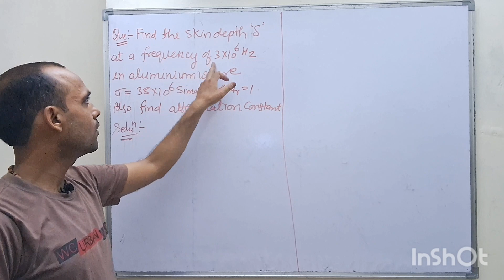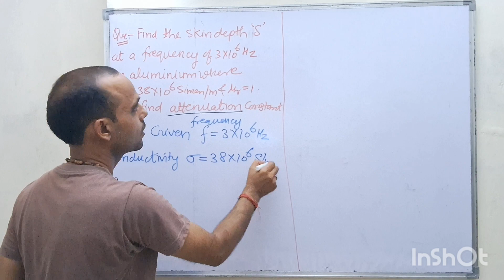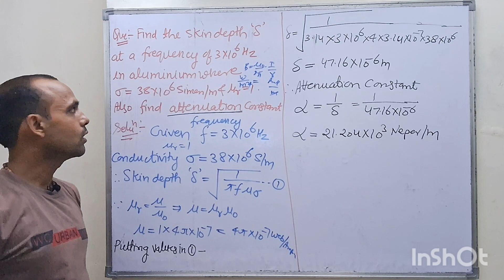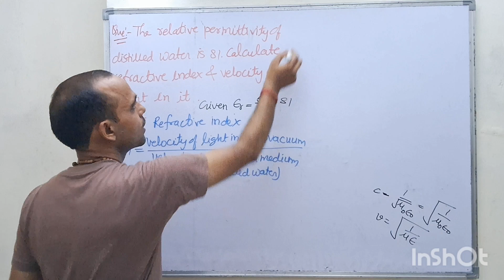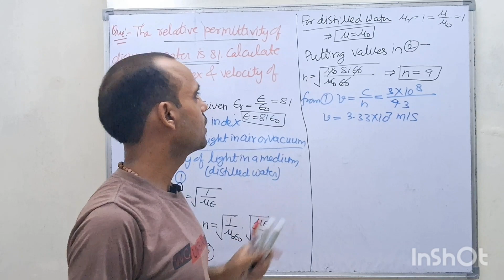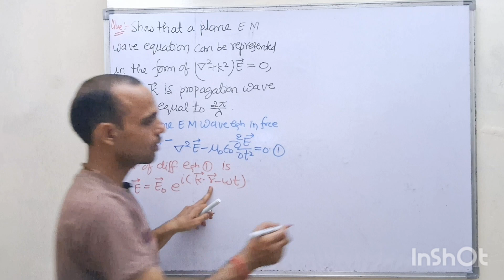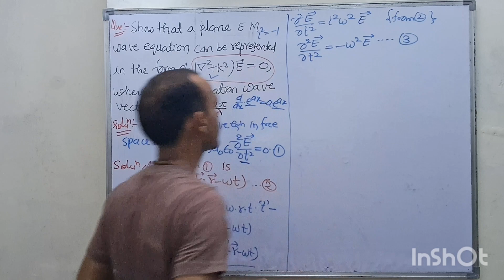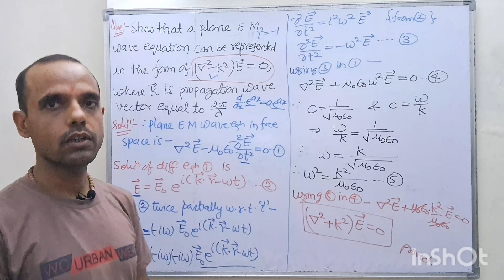Numericals on Electromagnetic Theory Part-2